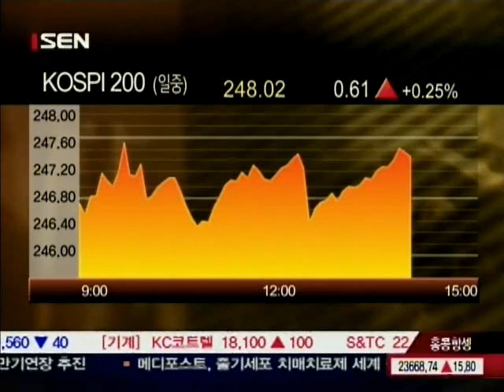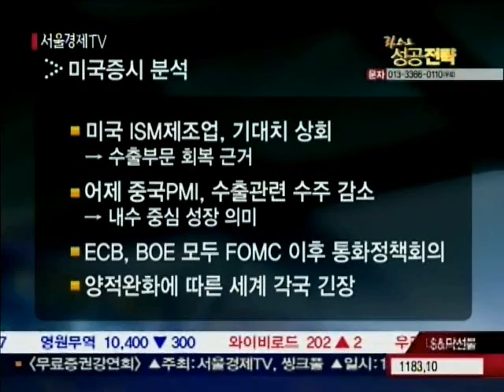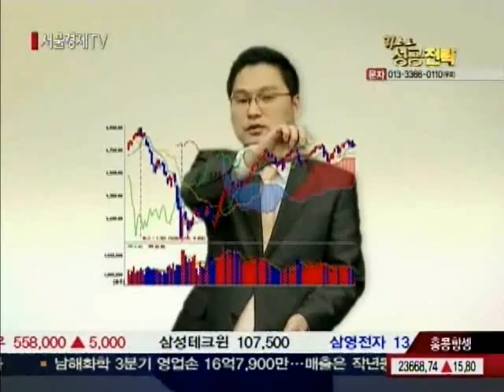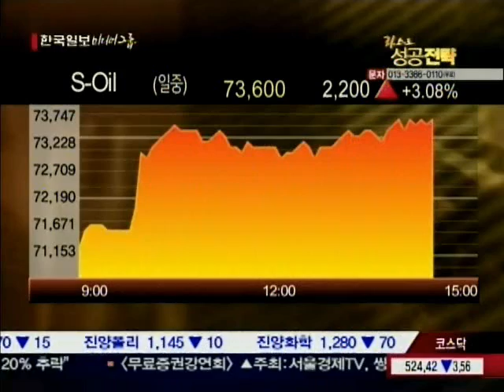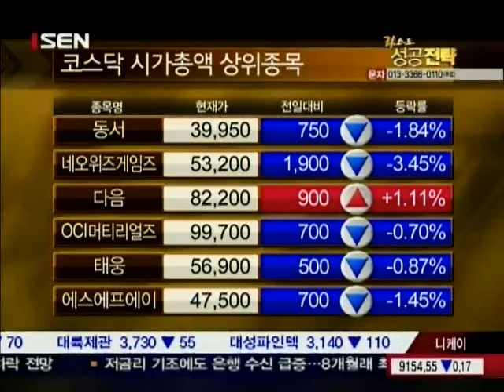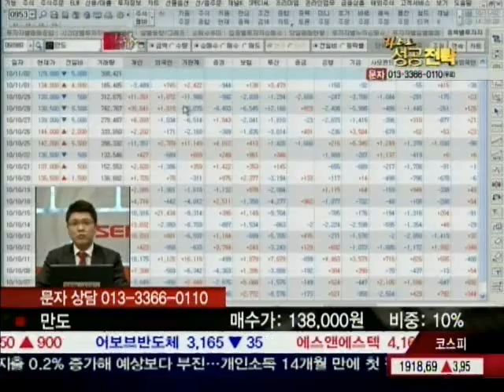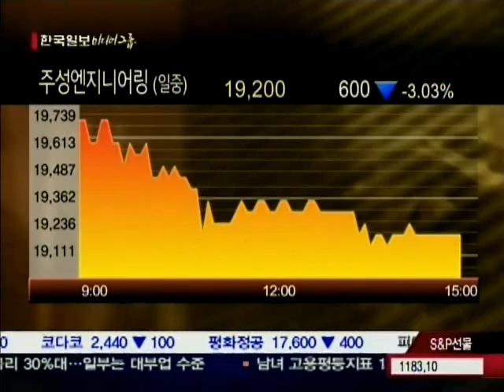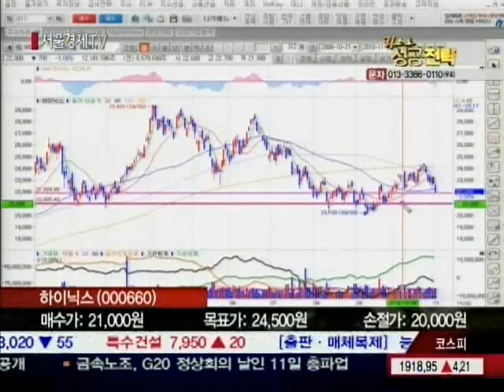20101102_라스트 성공전략_1_161회